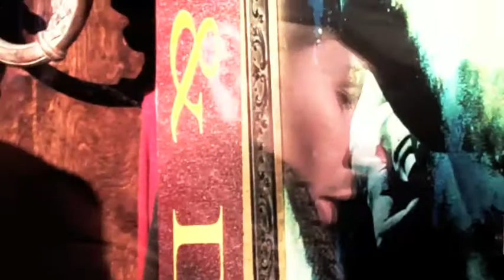On the Escape, Episode 3.2: Ryan Doyle May, "from A Forthcoming Untitled Fiction"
Ryan Doyle May reads from "A Forthcoming Untitled Fiction" for the On the Escape Series